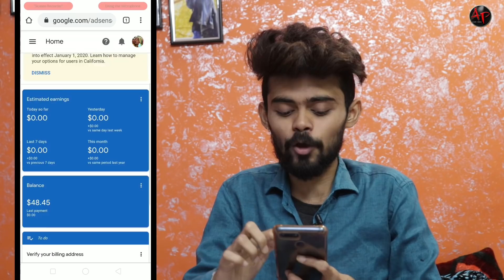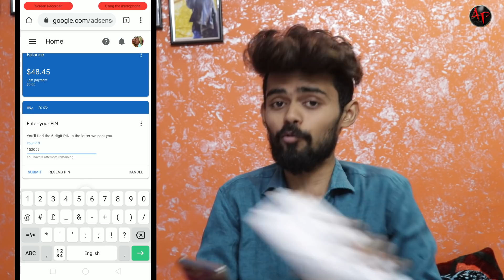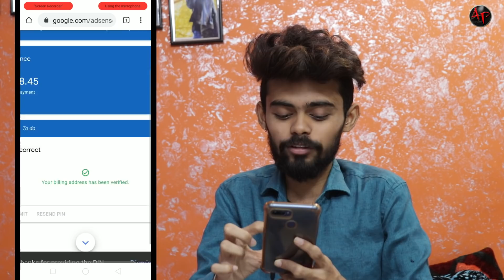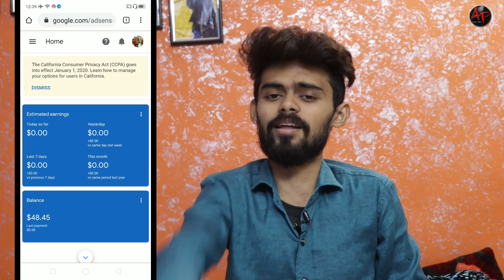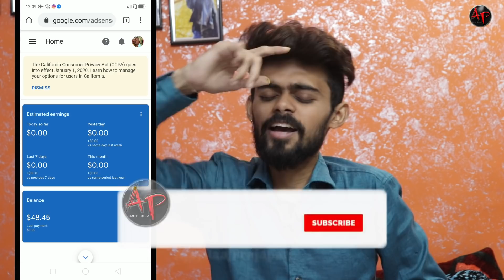Live Proof | adsense pin verification 2020 | google adsense pin ke liye kaise apply kare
Finally google adsense pin received if you google adsense pin not received watch this video till end

google adsense, adsense pin, adsense, pin, google adsense account, how to get, how to,

My Mobile
My Light
My Stand
My Camera
My My Mic
My mobile
My Mobile